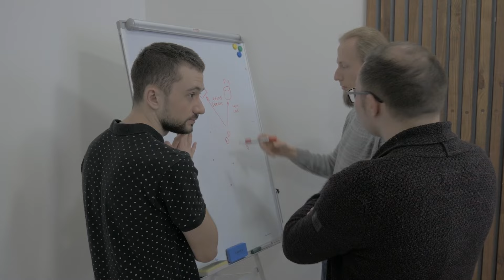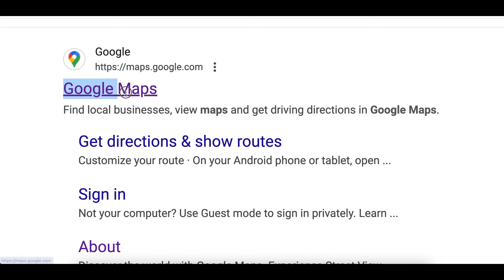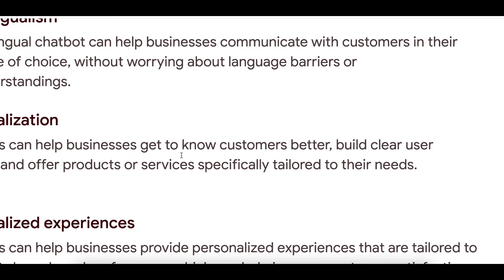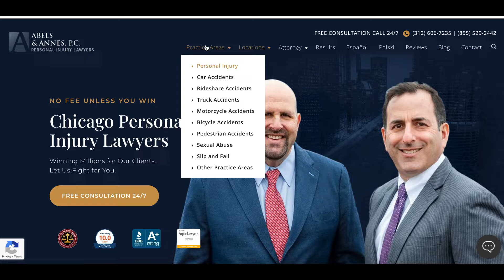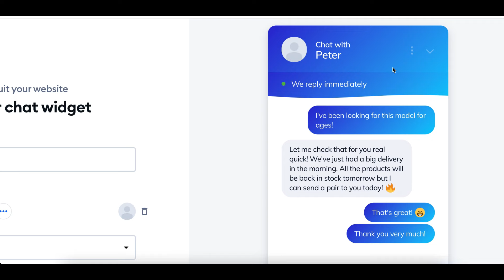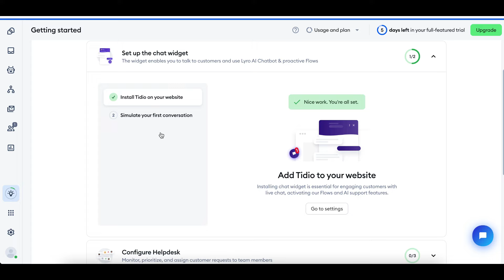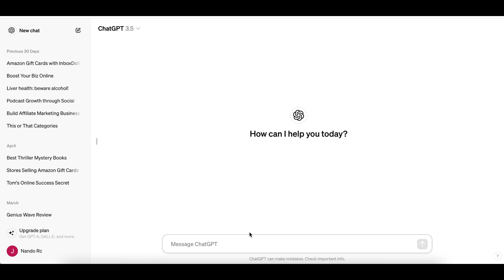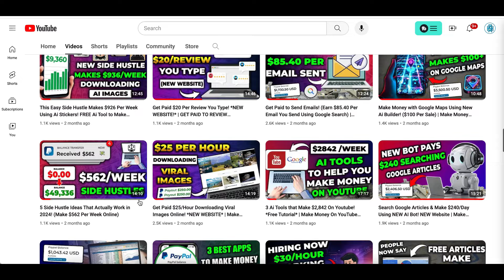Get Paid Over $42/Hour to Chat Online! *Get Paid to Chat* | Make Money Online 2024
*1 Recommend Program to Make Six-Figures Online! 💰💰*

I post videos everyday showing you how to make money online by going over websites and apps that you can use to earn money online fast and free. Back in 2017, I realized it was possible to make money online and since I loved working with computers it was like discover a gold mine for me. There are so many ways you can make money from home simple with a click of a mouse and getting started is easy. So I created this channel to help share my experiences and show you how to make money fast just like I am doing now. I go over many ways to make money online using strategies that can work worldwide. So there will always be an easy ways to make money online for everyone! I also go over work from home jobs and other home based business ideas. If you would like to start working from home and generate real online income then I want you to Subscribe to my channel so you don't miss out on any of my future videos!